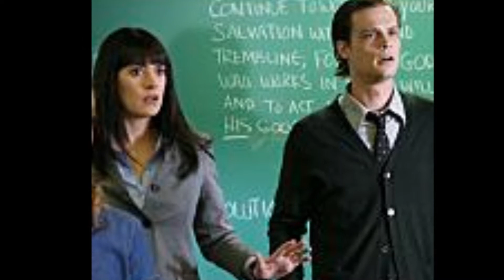Paget Brewster and Matthew Gray Gubler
Paget and Matthew ADDICT :)